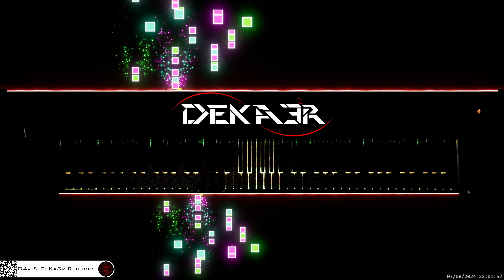🔴 irl 🎹 BALLAD OF LOVE • Piano Music